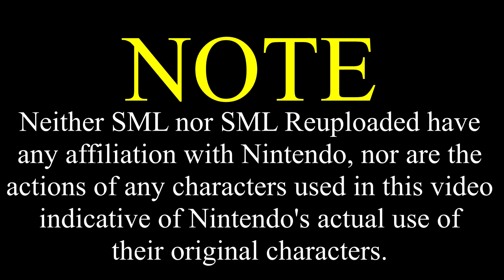SML Movie: The Pantry [REUPLOADED]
Original Upload Date: January 5th, 2019
Original Description: Bowser Junior and Cody get stuck in the pantry!
Video idea by fan: dragonese pt